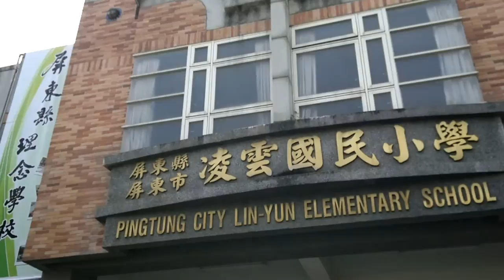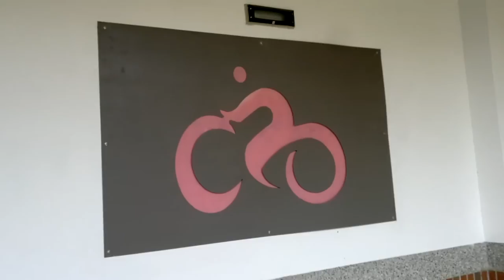20111028曹縣長參加屏東縣凌雲國小理念特色學校揭牌FULL HD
20111028屏東縣凌雲國小理念特色學校揭牌FULL HD